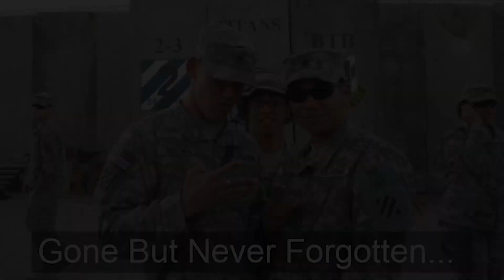Intro to VWV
A little of who "WE" are!

Featured Clips from:

Vibing with Veterans is a non-profit organization for all Veterans that promotes health and well being through physical and psychological activities.